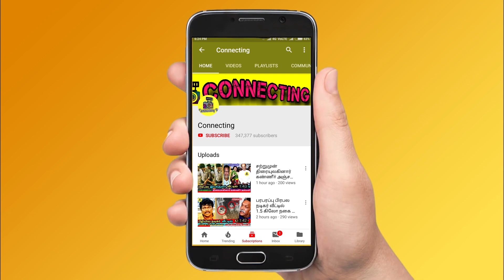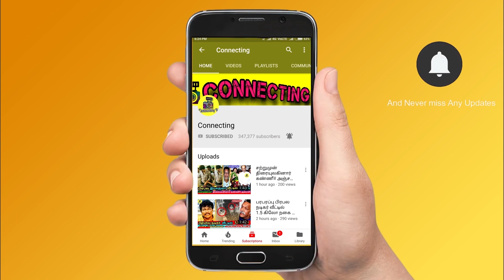Amudhavanan நம்பிக்கை துரோகம் பண்ணிட்டான்! கண்ணீர் விட்ட Janany | Bigg Boss 6 Tamil | Vijay TV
Amudhavanan நம்பிக்கை துரோகம் பண்ணிட்டான்! கண்ணீர் விட்ட Janany | Bigg Boss 6 Tamil | Vijay TV ! Bigg Boss Tamil Season 6 | 19th December 2022 - Promo 1 ! Bigg Boss Tamil Season 6 | 19th December 2022 - Promo 2 ! Bigg Boss Tamil Season 6 | 19th December 2022 - Promo 3

Janany shared emotional video about Amudhavanan and said, she wish Amudhavanan to become finalist

Janany live chat with fans after evicted from Bigg Boss 6 Tamil

Amudhavanan emotionally crying when kamal shows janany name eviction result in Bigg Boss Tamil & Bigg Boss 6 Tamil

Twist 😍 Janany going to secret first time in Bigg Boss 6 Tamil

Azeem is the reason I got evicted from bigg boss 6 tamil, janany blame azeem after she got evicted from the bigg boss tamil

Janany secret room almost confirmed for she wants to know about Amudhavanan attitude

Secret Room opened after 3 years in Bigg Boss 6 Tamil for Janany

Housemates were shocked after know Janany evicted from Bigg Boss Tamil & Bigg Boss 6 Tamil

Unfair Eviction Result : Janany eviction is not fair said by Bigg Boss Tamil & Bigg Boss 6 Tamil fans and followers

Superb 😍 Bigg Boss announced open nomination this week...

Housemates targeted Azeem and Dhanalakshmi on open nomination

This Week nomination: Azeem | Dhanalakshmi | Myna Nandhini | Shivin | Rachitha |

Shivin and Vikraman said Azeem name on open nomination with strong reason

Amudhavanan is the reason for my elimination in bigg boss 6 tamil show, janany statement about she got evicted by kamal instead of adk and manikandan